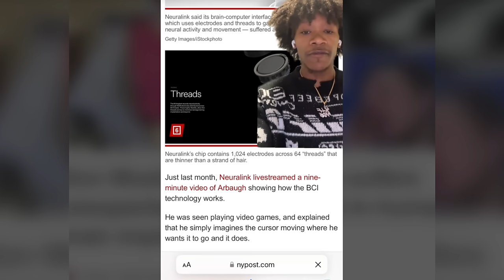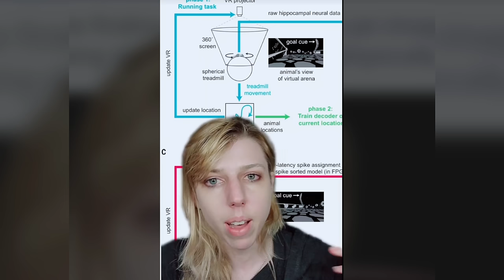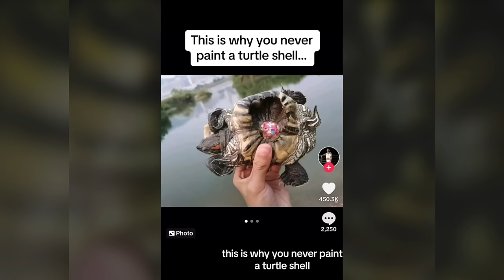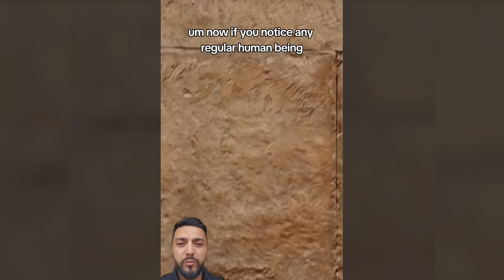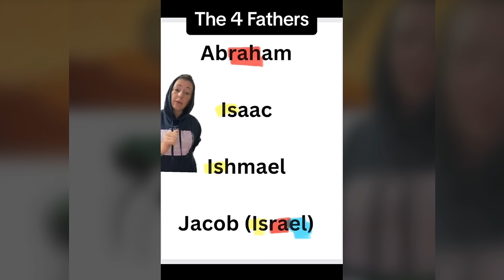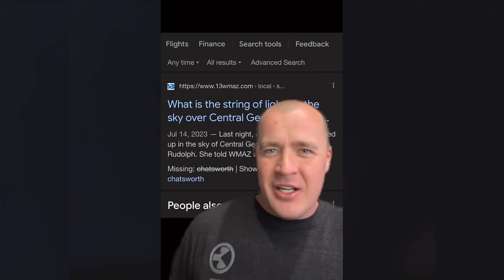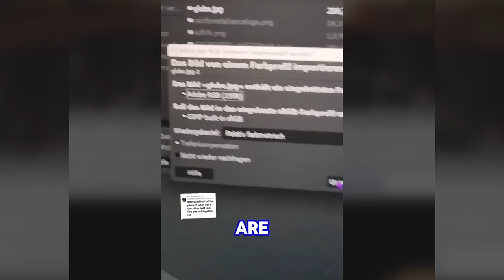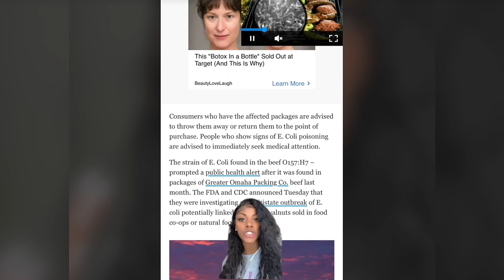Creepy TikToks That'll Keep You Guessing! (Day 156)